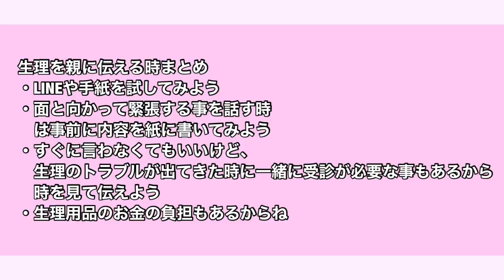【親にどう伝える？】生理の事。産婦人科医が一緒に考えます。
元の動画